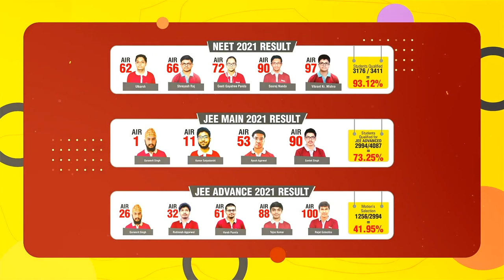INDIA SUCCESSFULLY TEST FIRES ‘PRITHVI II’ SHORT BALLISTIC MISSILE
India successfully carried out a training launch of a short-range ballistic missile, Prithvi-II on June 15 from the integrated test range, Chandipur, Odisha. The Defence Ministry in a press statement mentioned that the missile is a proven system and is capable of striking targets with a very high degree of precision